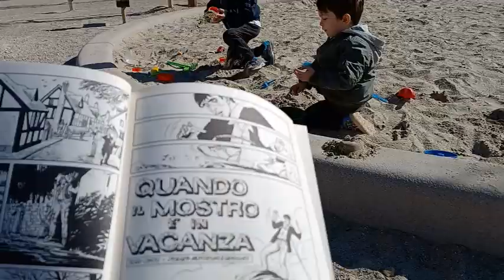GIULIA compie 1 anno / Festa grande con gli zii dall´Italia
Ciao a tutti voi e ben ritrovati.
lo sapete, sono stata poco presente ultimamente, ma sono ritornata.
La settimana con i miei cognati é stata meravigliosa. Sette giorni indimenticabili. Oggi condivido con voi qualche momento insieme e il primo compleanno di Giulia...ma come corre il tempo. Incredibile.
Un abbraccio
Michela